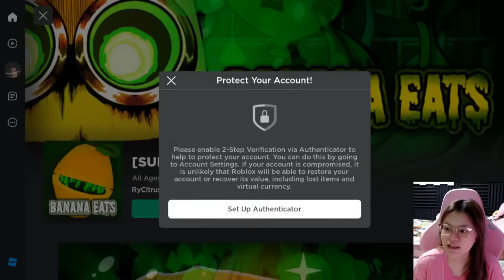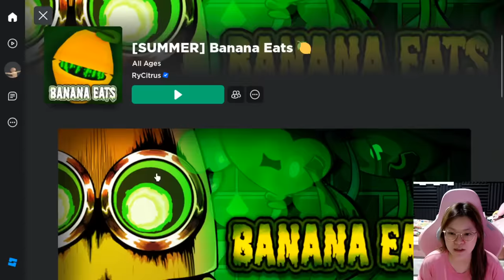DIKEJAR SILUMAN PISANG ?!! [BANANA EATS ROBLOX INDONESIA]